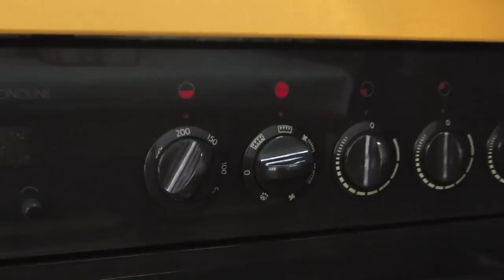Pescados al horno: Corvina fresca con patatas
Corvina fresca al horno, una receta sana y rapida, muy fácil de cocinar. Os lo recomiendo. En la receta podeis sustituir la corvina por merluza, besugo, dorado, prácticamente todos los pescados frescos que deseéis. Espero que os gusta tanto como a mí. Un saludo.